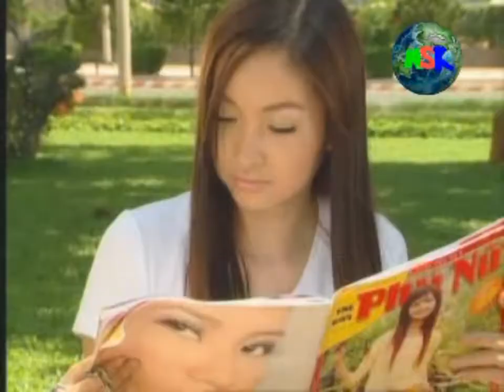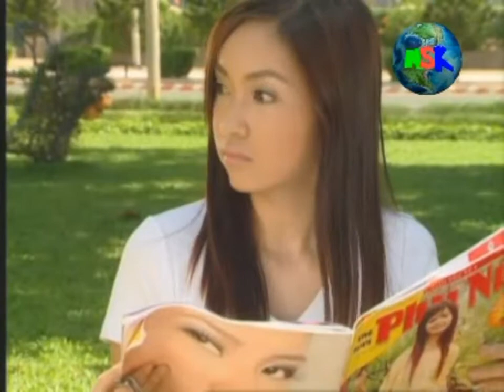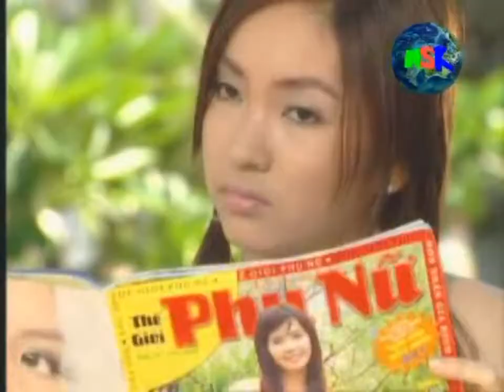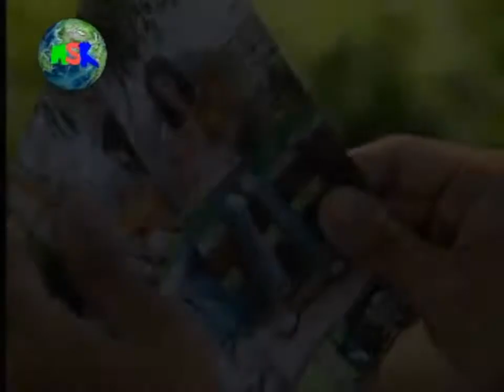Cho Anh Xin Làm Quen 2 Trương Đan Hùng MV HD